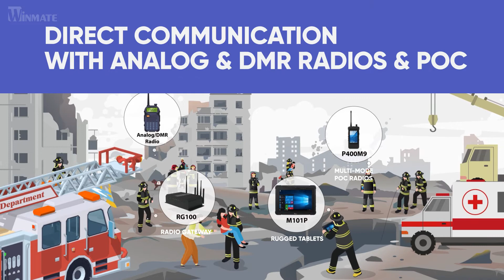Winmate Intelligent Radio Gateway - RG100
Winmate RadioGateway powered by Radio Over IP RoIP connects disparate radio systems utilized by government bureaus, business divisions, and public safety agencies.

With the Winmate RG100 Radio Gateway, you can extend the radio network into IP network architecture and create a single unified radio system with PushToTalk connectivity, regardless of radio brands, frequency, or technology.